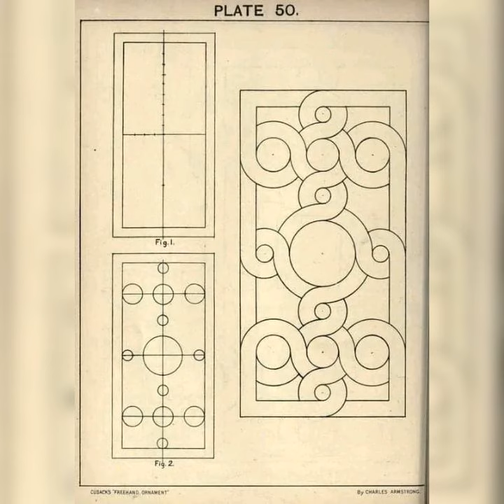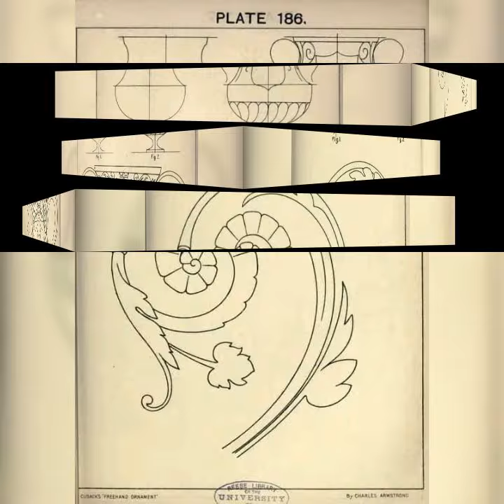මොස්තර නිර්මාණ කිහිපයක් මෝස්තර නිර්මාණය කරන දරුවන් සදහා 🙂